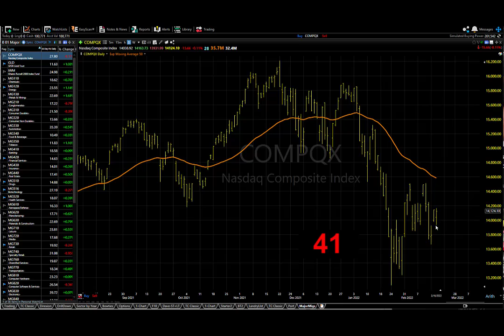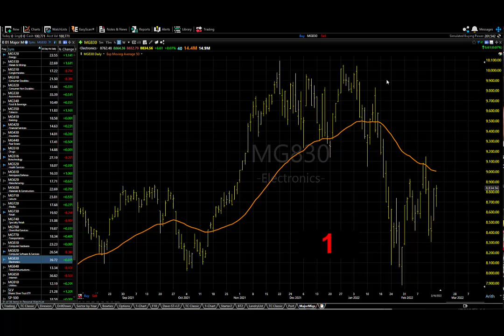02/17/22 Dave Landry's Market In A Minute: Mostly Sit Tight While The Market Chops Along